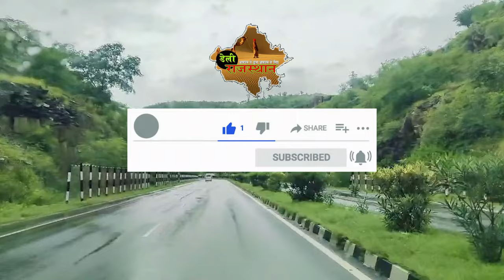पैंथर पकड़ने चढ़े पहाड़, वहां निकला जरख। आदमखोर को रैबीज की बीमारी ! Panther I Python I